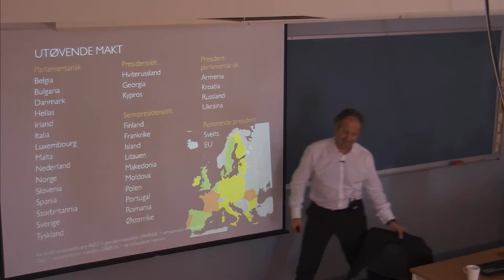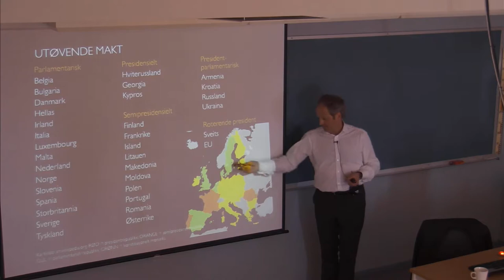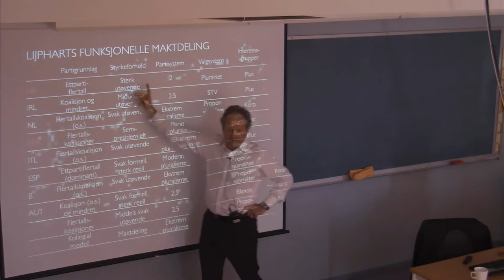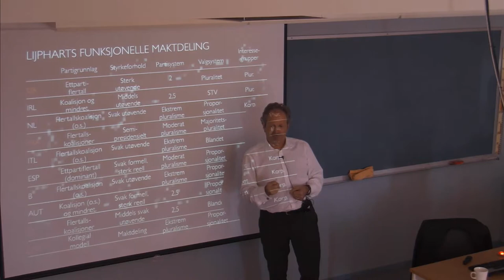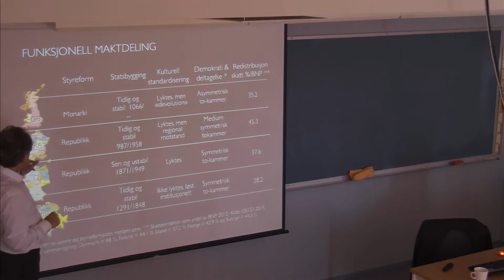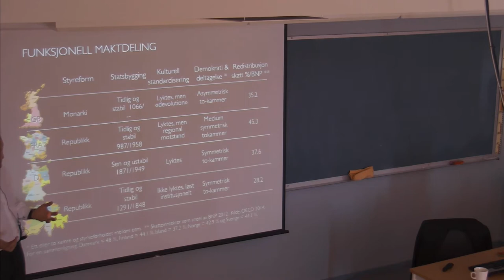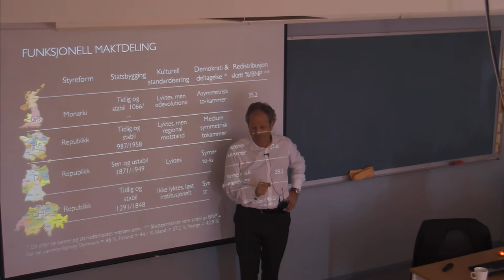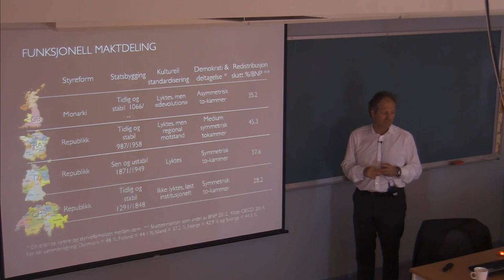105 Forelesning SAF200 (22. april 2014)